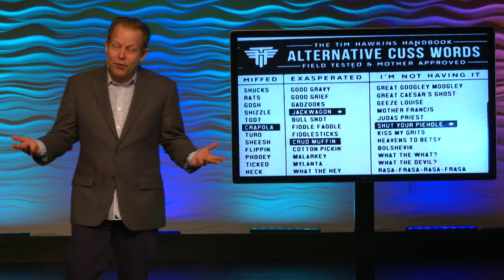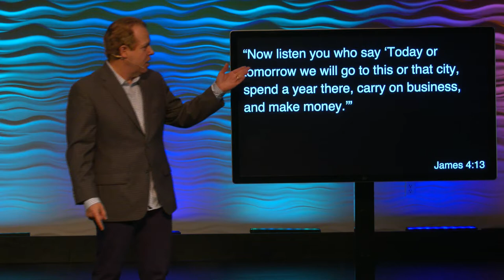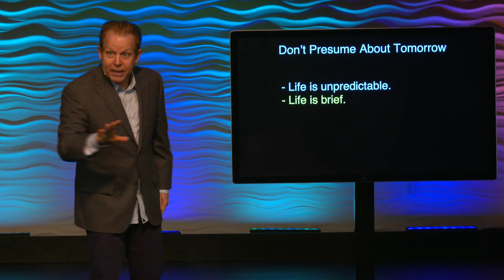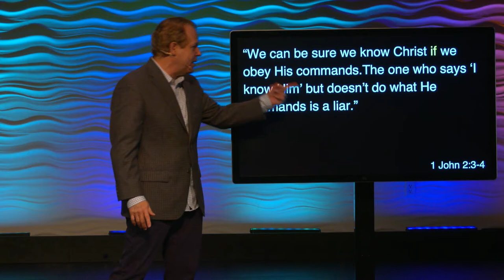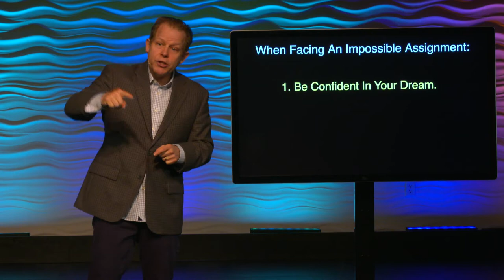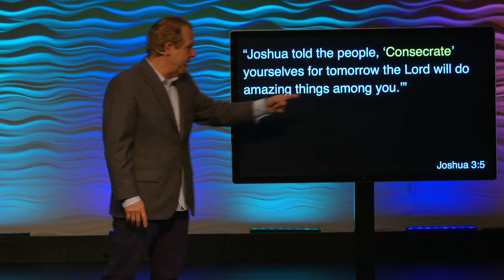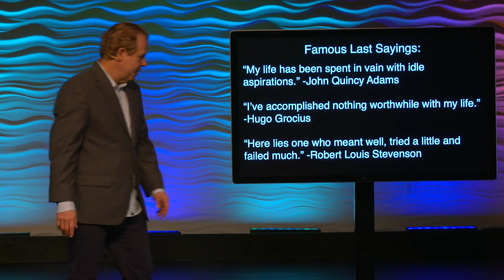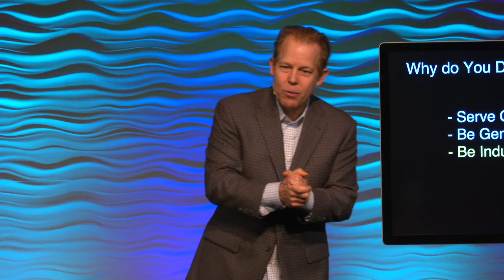Facing Your Future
Check out our first message of 2022 by Pastor Andy where he talks about the importance of facing your future!